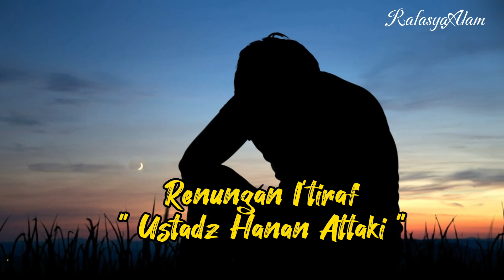SAAT IMAN NAIK TURUN | RENUNGAN I'TIRAF | USTADZ HANAN ATTAKI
Sebagai manusia biasa kadar iman dan taqwa kita masih naik turun. disaat iman kita semakin naik kita tentunya bersyukur dan berharap selalu istiqomah di jalan Allah jalan kebaikan. Lalu bagaimana kalau iman kita turun? simak ceramah ustadz hanan attaki tentang " SAAT IMAN NAIK TURUN " . Semoga bermanfaat untuk kita semua aamiin